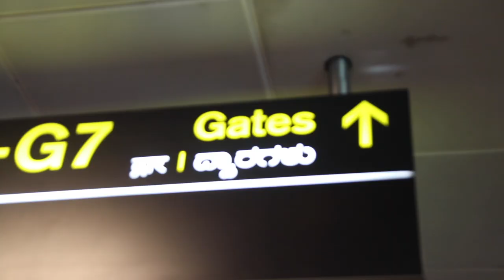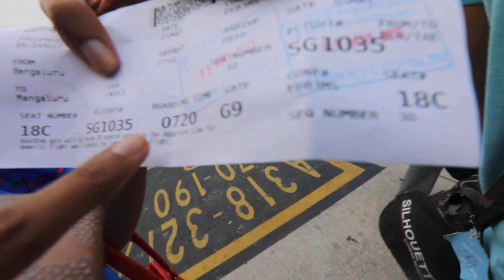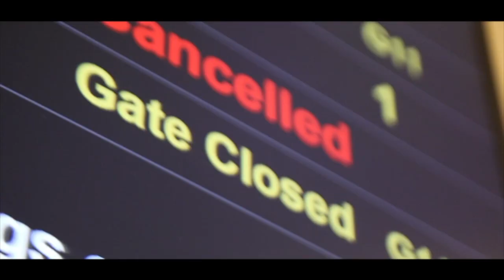Sangeetha rajeev and team | manglore | BTS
It was short and a crazy trip to mangalore with Sangeetha and team.
the kind of response we got from the collage was amazing i am blessed to be the cinematographer for music video.